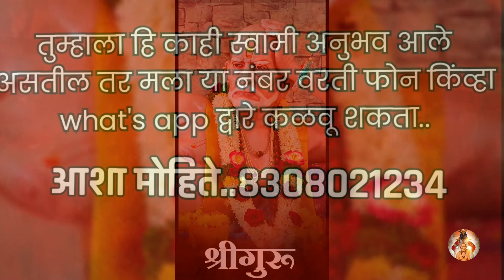स्वामींचा फोटो आणायला पहिला प्रचिती हवी होती.स्वामींनी कशी प्रचिती दिली या ताईंना नक्की ऐकाच..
Swami anubhav

Swami Leela (asha Mohite)

Asha mohite pH no..8308021234